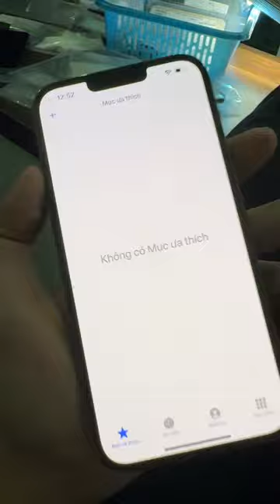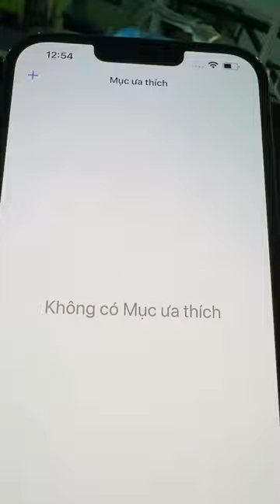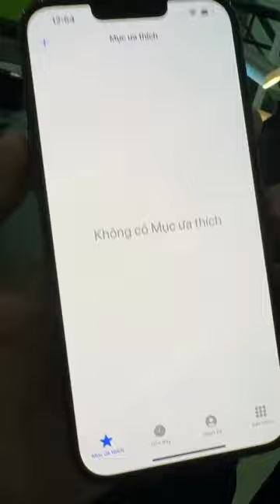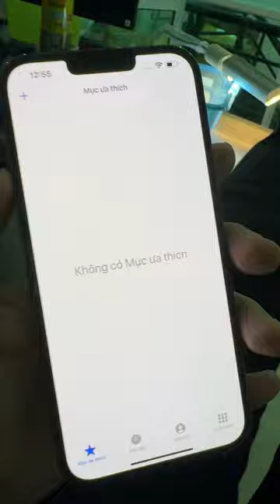Iphone thanh lý giá rẻ, nhanh tay chốt đơn nào anh em